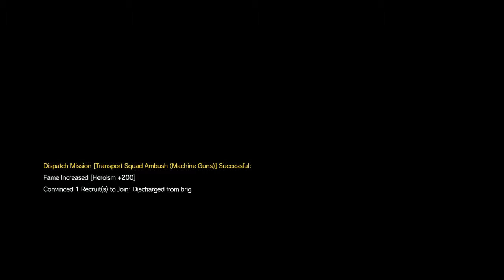Metal Gear Solid V - The Phantom Pain: Extreme Sahelanthropus S Rank (No Vehicles)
I know it's been done many times before, but I wanted to upload a run of this fun fight. I wish the story would've ended here, because it would've been climactic, but instead we get a very flaccid, very unfinished chapter 2 to trudge through after what should've been the final boss.